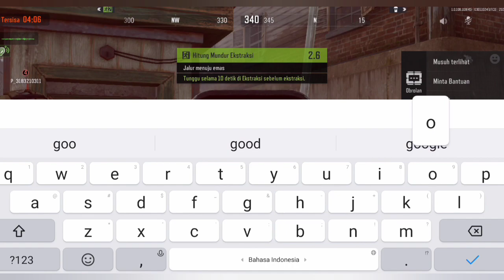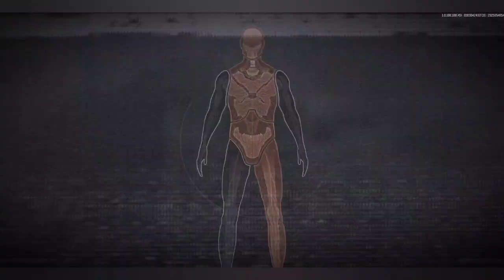Bermain Dengan Mode Penyergapan Farm Arena Breakout Part 74